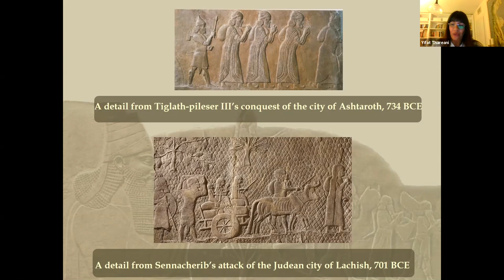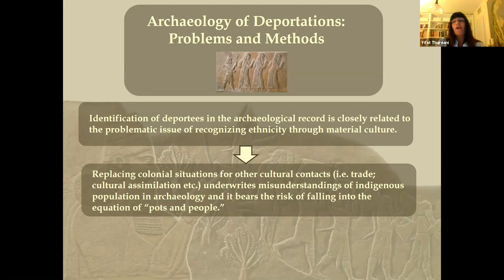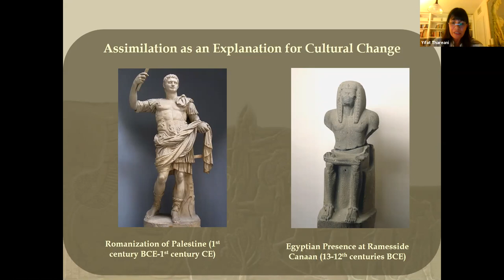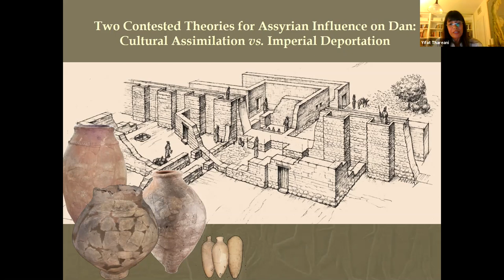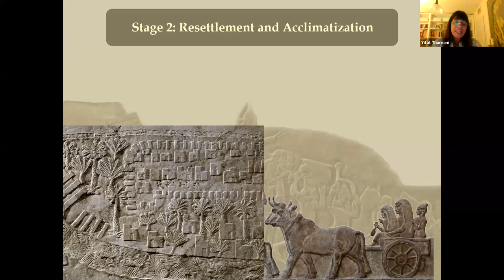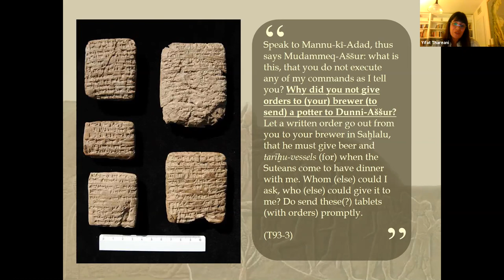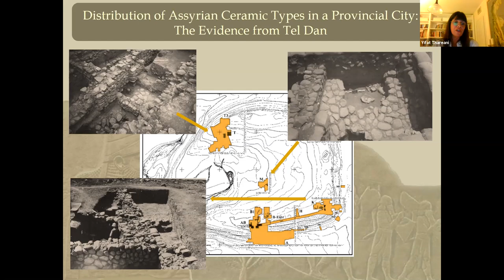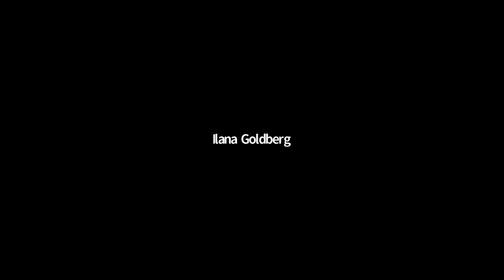Strangers in a Promised Land: In the Footsteps of the Assyrian Deportations to the Southern Levant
A virtual lecture given on April 13, 2020 by Dr. Yifat Thereani, Research archaeologist at the Nelson Glueck School of Biblical Archaeology, Hebrew Union College and Archaeology Director at NYU Tel Aviv, entitled "Strangers in a Promised Land: In the Footsteps of the Assyrian Deportations to the Southern Levant."